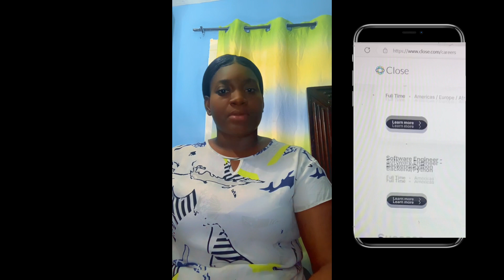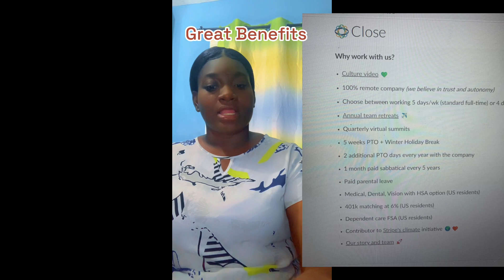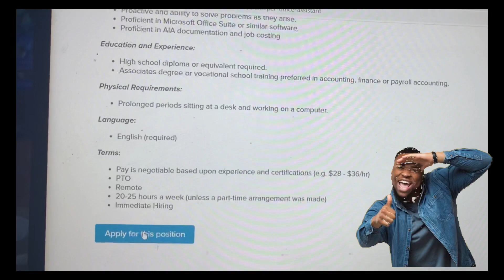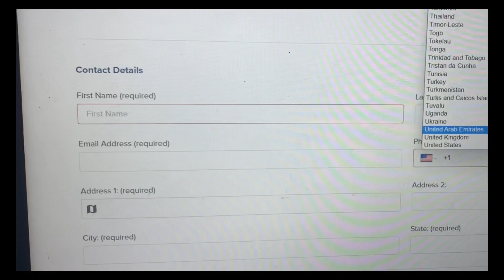Remote Online Jobs2023,PART Time / Full Time,$$Great Pay, Benefits all in the comfort of your Home .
Leaving my 9-5 to work as a Remote Agents that pays more and more flexible. Remote_Online_Jobs  Available
Online Jobs
Work from home
Worldwide/Caribbean

Remote_Online_Jobs23